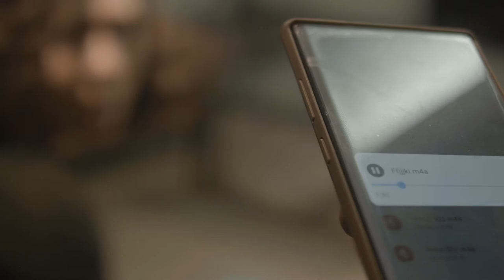Vile Heart (Official Trailer)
Vile Heat the movie is an original movie production from arc gold media, Featuring: Rosaline Meurer, Kenneth Okolie and many more..

Vile Heart I Coming Soon To your TV screens soon!!!